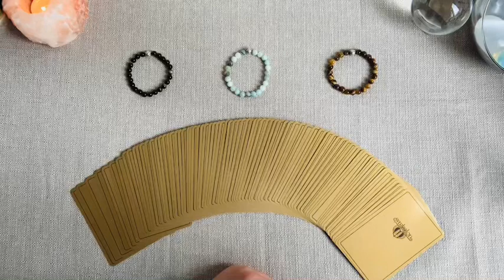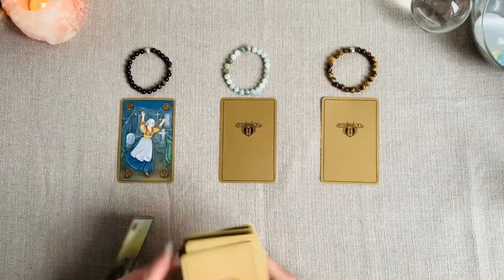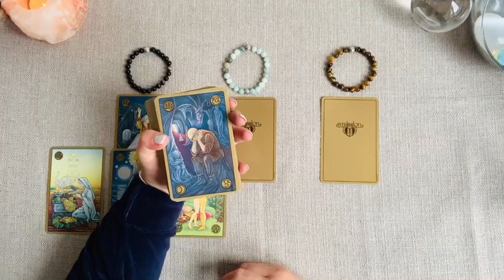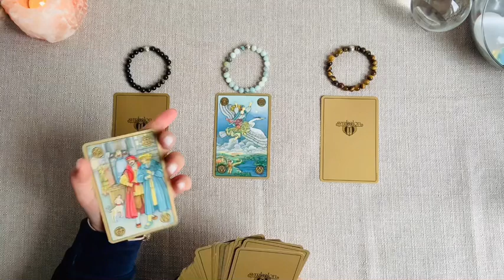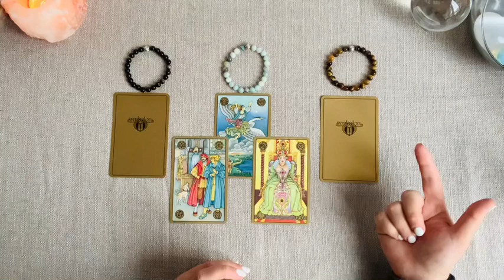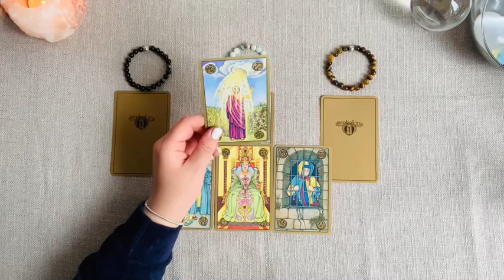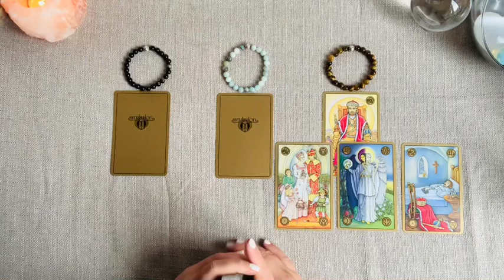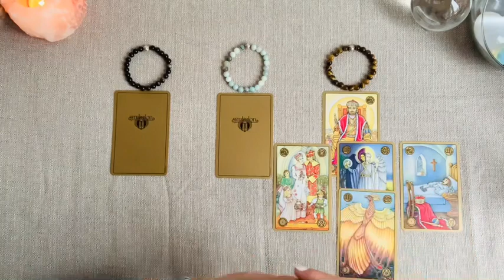🔮❤️ Êtes vous dans ses pensées? Évolution possible ? ~ 3 Tas ~ Sentimental en synchronicité ❤️🔮